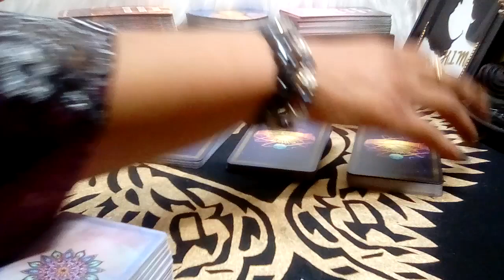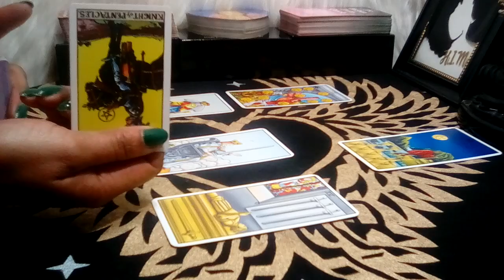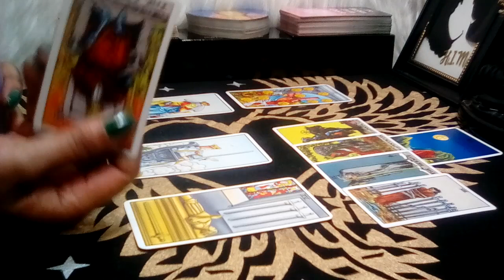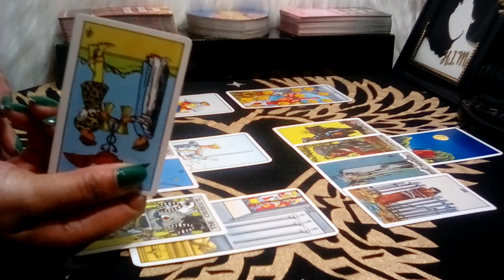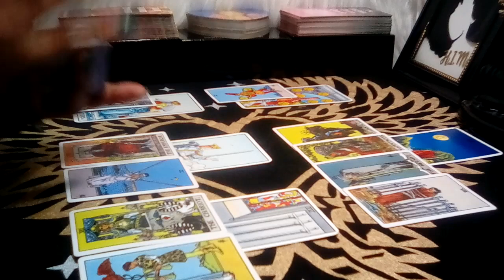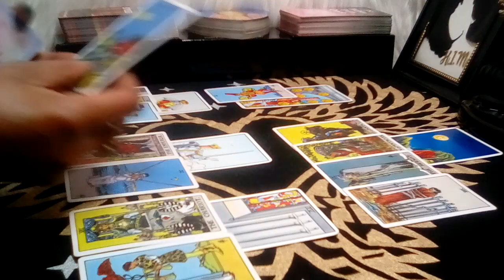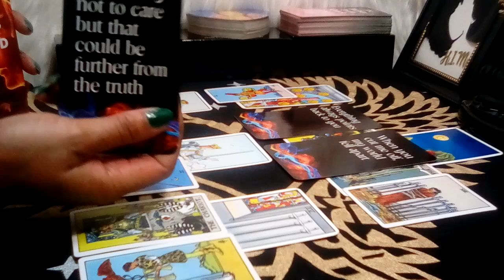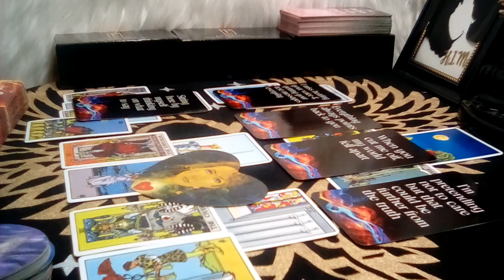GEMINI! 💜 "How They Feel! YOU MAKE ME FEEL LIKE YOU DON'T WANT THIS!" (24-25) AUG 2023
Gemini August 2023 Tarot Love Reading

Decks Used:
Cosmic Tarot
Crystal Visions
The Pictorial Key
Rider-Waite Tarot